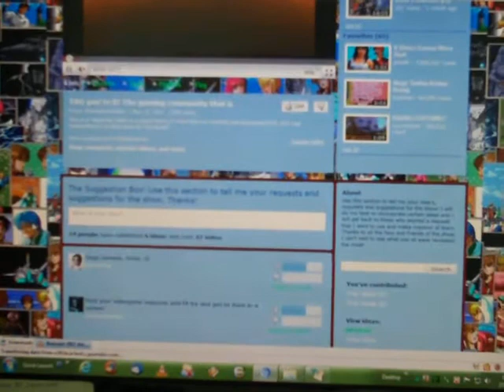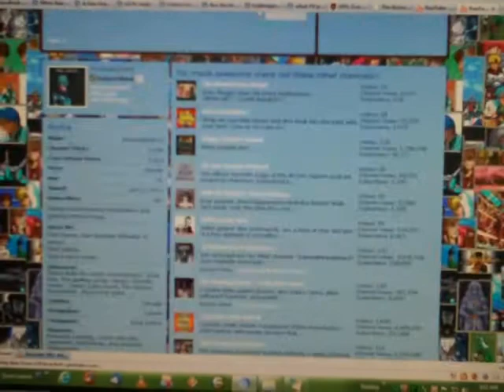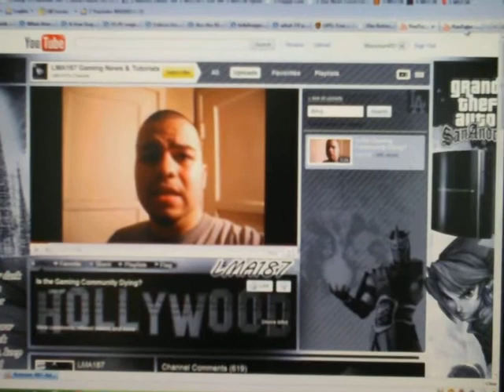Tag Response: Is the Gaming Community Dying?